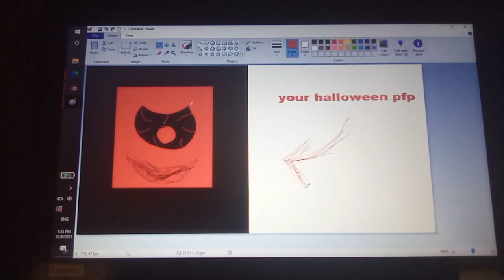for marah mavis